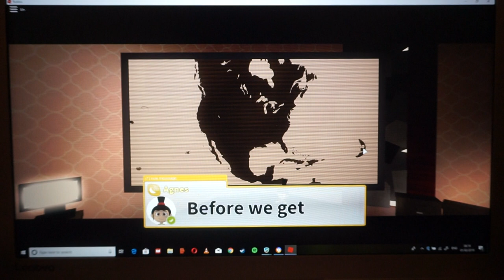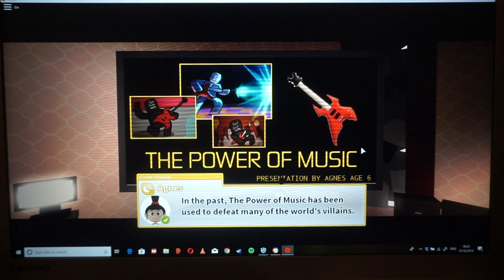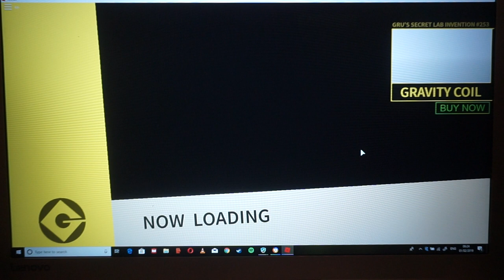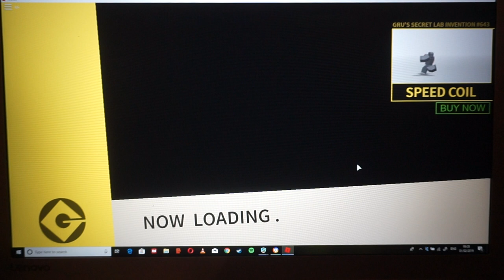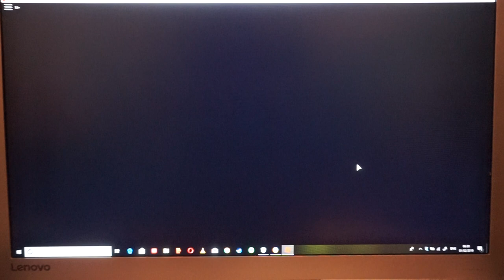DESPICABLE FORCES PART 5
Now knowing the secret to defeating Mel, the team go in search of the temple of music, when they arrive, Sega has his first encounter with Mel himself!